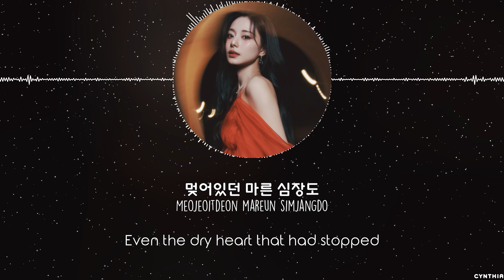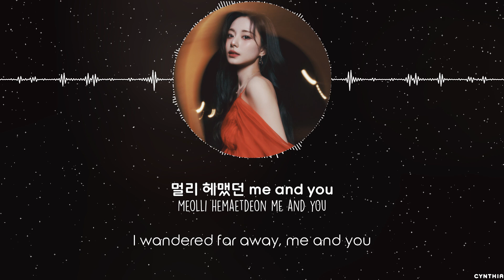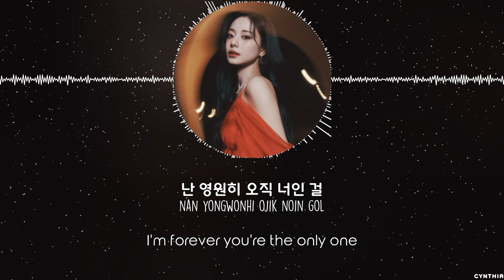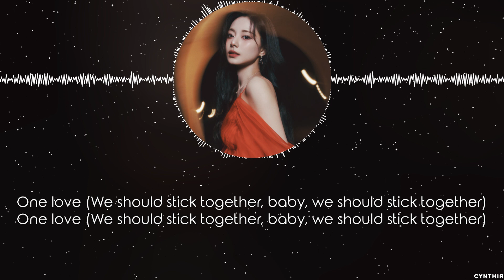TZUYU – ONE LOVE [HAN+ROM+ENG] LYRICS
TZUYU – ONE LOVE
[MINI ALBUM] TZUYU – abouTZU